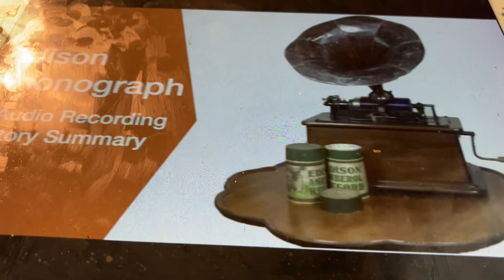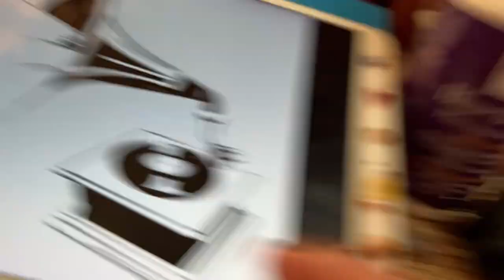Goodnight Sweetheart Gene Austin 1931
I not found this revording on Youtube so I posted it.